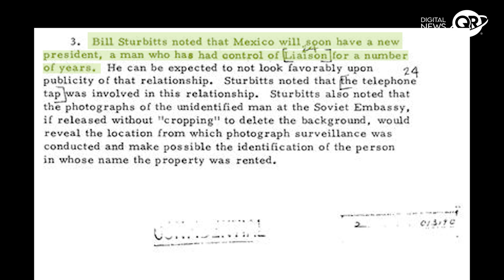La colaboración secreta del expresidente mexicano López Portillo con la CIA | Digital News QR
Descripción: Descubre en este video la sorprendente colaboración secreta que el expresidente mexicano José López Portillo mantuvo con la CIA durante varios años. A través de un documento desclasificado por la Administración de los Archivos Nacionales de EE UU, conocerás los detalles de esta relación y su vinculación con las investigaciones sobre el asesinato del presidente John F. Kennedy. ¿Cómo afectó esta colaboración a la política y la seguridad de México en aquellos años? ¡Acompáñanos y descubre esta fascinante historia!